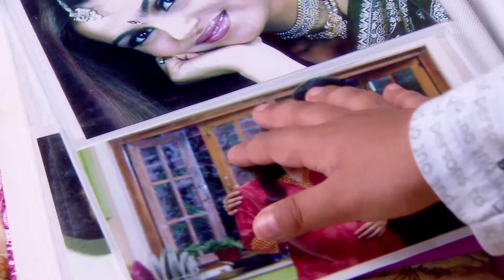Dil Ki Bate EP 02 Subtitle